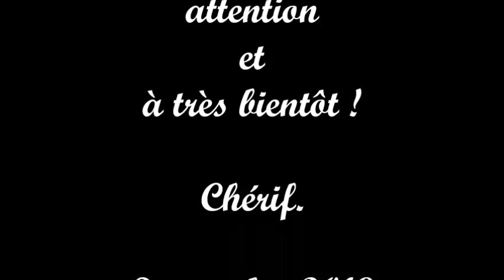Promoteurs Immobiliers : Les 5 Erreurs à Eviter ! Vidéo [248]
Dans la présente vidéo, j'expose les 5 erreurs que tout promoteur immobilier doit éviter. Pour rappel, cette activité  très sensible peut être sujette à de lourds redressements fiscaux lorsqu'elle n'est pas suivie dans le respect des règles comptables et fiscales.
Pour aller plus loin, merci de visionner cette modeste capsule et de la partager avec avec vos ami(e)s !